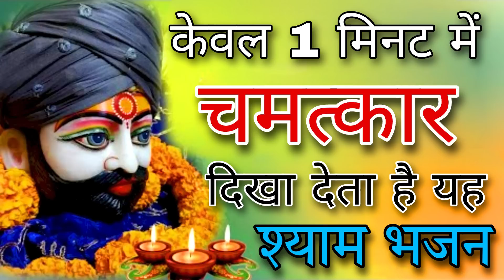1 मिनट मे चमत्कार अपनी आँखों से देख लेना | Khatu SHyam Bhajan | Baba Shyam Ke Bhajan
आज यह भजन 1 मिंट सुन लेना आँखों के सामने गायब होगा सारा संकट | Baba Shyam
Songs:-
Apna Malik Baba Shyam

⭐⭐⭐अपने दिन को बेहतर बनाने व् अपने श्याम बाबा के नए नए सुन्दर सुन्दर भजन रोज सुनने के लिए हमारे साथ जुड़े रहे || स्वस्थ रहें मस्त रहें  || जय श्री श्याम || जय श्री कृष्णा ||⭐⭐⭐

⭐ आज कल जगह जगह विडियो में बताये/ दिखाई देने वाले किसी भी उपाय पर विश्वास न करे
भजन के माध्यम से ही बाबा श्याम से प्राथना करके अपना जीवन सफल बनाए